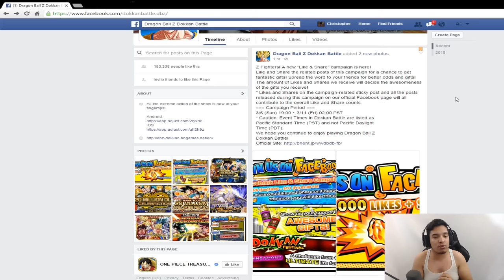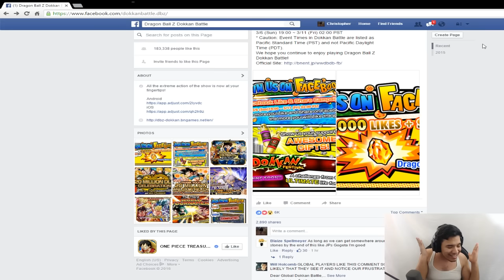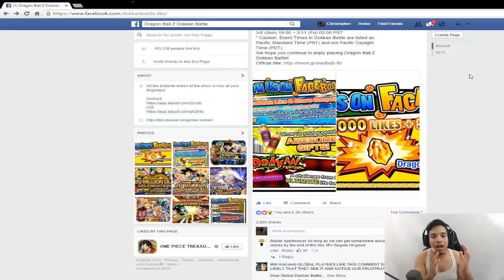Dragon Ball Z Dokkan Battle: Get Free Dragon Stones, Ultra Rare Awakening Medals and MORE! FB Event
New Full Power Frieza (100% Frieza) Summoning Event dropped on the Japanese Dokkan Battle app! SO NOW THEY HAVE ANOTHER REASON TO UTTERLY TROLL ME!!

• Add my Snapchat: ycfloweazy

• Follow my Livestream channel on Twitch!

Playing the Japanese version of Dokkan Battle on iOS.

How I record my iPhone on a Windows PC:

Phone: iPhone 6s Plus.

PC Program: Apowersoft Phone manager

How To: Air Play from your iPhone and connect to your PC that is running Apowersoft. It will automatically mirror your device on your PC.

How to Get Japanese Dokkan Battle:

Make Japanese iTunes Account, stop process when asked for a credit card. Google the app name and launch it in the Japanese store. Tap get then create account and tap "none" when prompted for payment option.